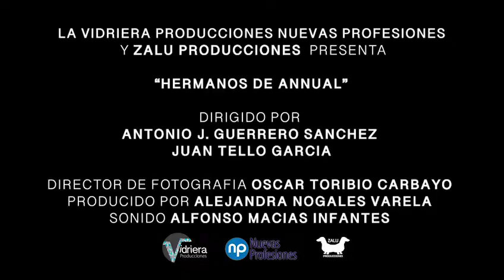Hermanos de Annual(Documental) - Trailer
Hermanos de Annual - Trailer Oficial

Sinopsis: 100 años han transcurrido desde que Antonio León Illesca, soldado del Regimiento de Artillería, y Hermenegildo Cabús Mota, perteneciente al Regimiento de Alcántara, combatieran en el Desastre de Annual.
Durante el repliegue de las tropas españolas consiguieron sobrevivir llegando por separado y extenuados a la iglesia de Nador donde las tribus rifeñas los hicieron prisioneros.
Esclavizados durante un mes por un campesino rifeño y temiendo por sus vidas lograron escapar juntos hacia Melilla, lugar al que llegaron días después para darse un último abrazo en el puerto y partir cada uno a su lugar de origen. Nunca más volvieron a verse.
Tras años de búsqueda y gracias a Internet, dos familias unidas por este Desastre se encuentran por primera vez para conocer y dar testimonio de vida sobre sus antepasados y sobre un capítulo de nuestro país que sigue siendo desconocido pero que cambió el curso de la historia de España.

Dirección: Antonio J. Guerrero y Juan Tello
Reparto: Película documental

(El trailer pertenece a la productora y distribuidora del documental y ha sido subido sin ánimo de lucro)